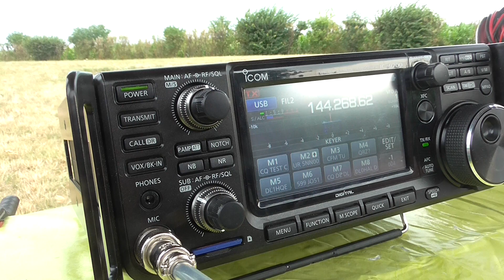QSO in Adria Alpe Contest HG1Z DL0HAL 2020--08-02